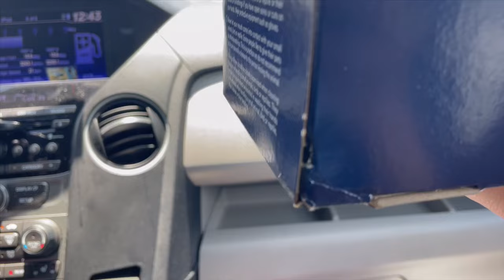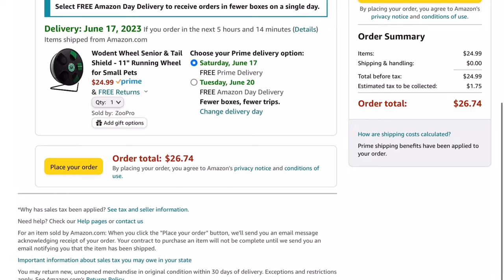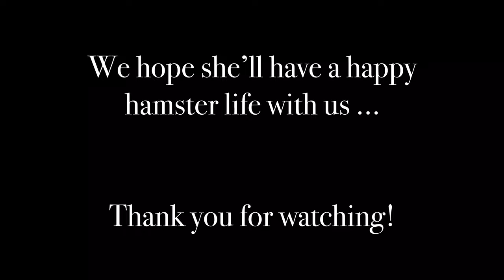GETTING A HAMSTER 🐹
Products (or similar) used in this Video:

Hamster Wheel 11''
Hamster Bedding
Hamster Platform Niteangel
Reptile Sand
Hamster Hideout Coconut
Hamster Hideout Ceramic
Hamster Food
Hamster Playpen